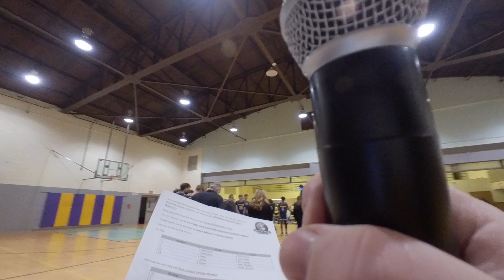East Liverpool Christian School Senior Night opening announcements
Senior night against Porterville.